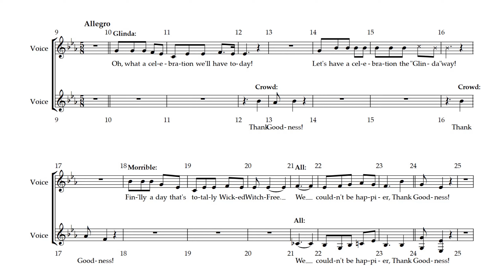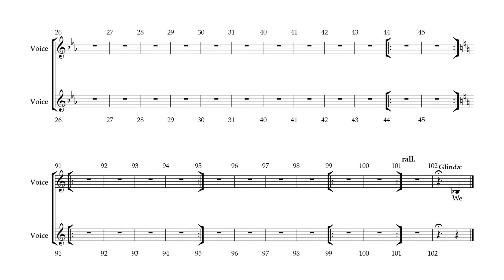Wicked - 18 - Thank Goodness Part 1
Song 18 - Thank Goodness Part 1
from Wicked the Musical .